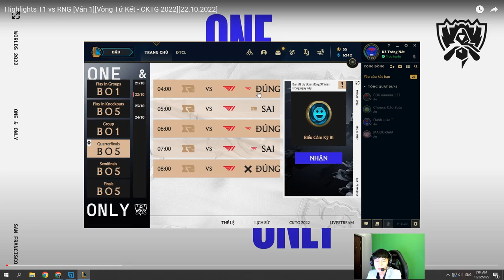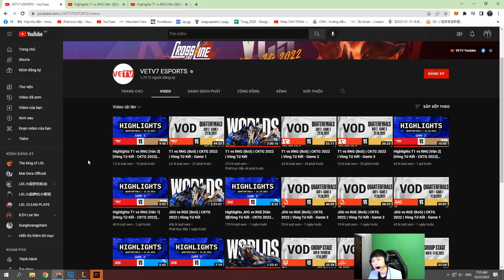VĂN TÙNG PHÂN TÍCH CHIẾN THẮNG 3-0 ĐẦY THUYẾT PHỤC CỦA T1 TRƯỚC RNG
► Lịch Live:
*22:00-23:30 hàng ngày trên Youtube
*23:30-03:00 hàng ngày tại